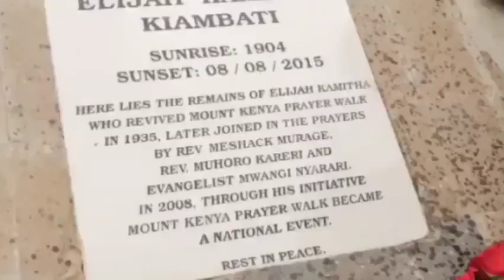ZION IS AN AFRICAN WORD, AFRICA ARISE YOU ARE THE CHILDREN OF OLD COVENANT [ABRAHAM]